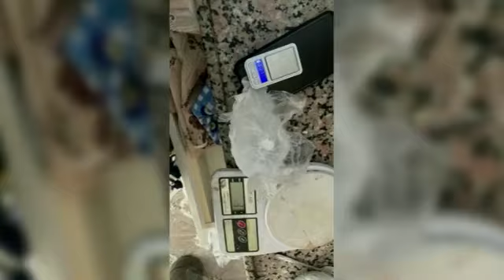Şehit Hakan Telli'nin Kanı Yerde Kalmadı